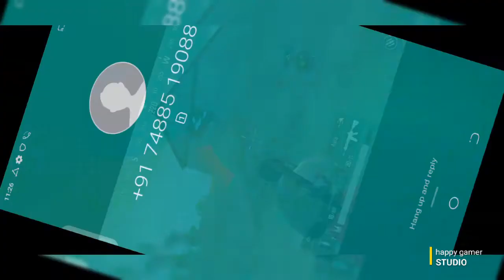pubg lite entertainment / happy gamer